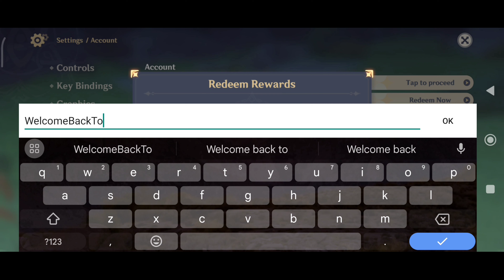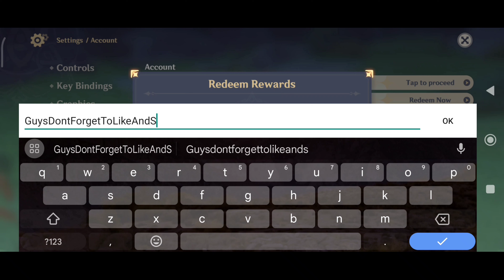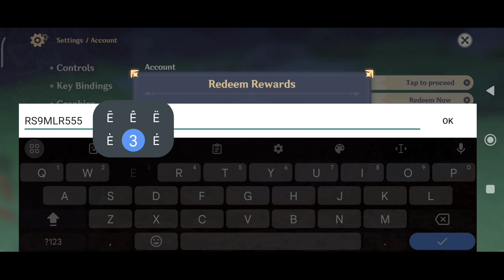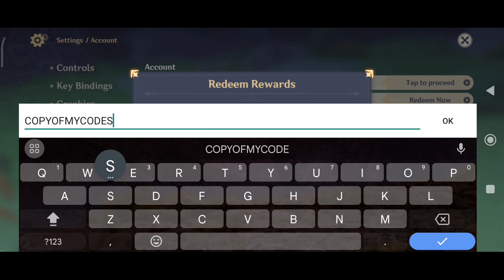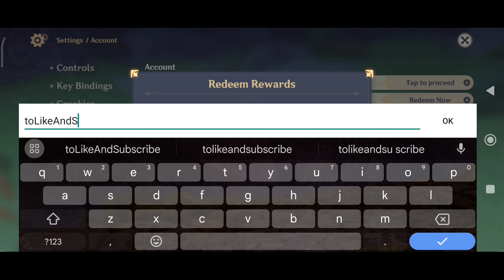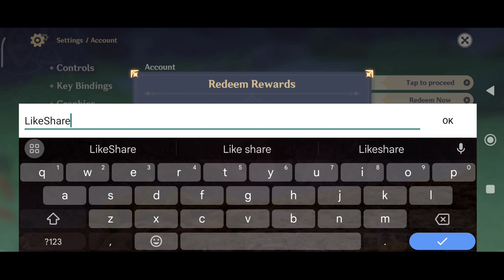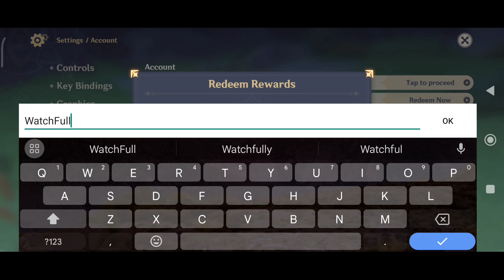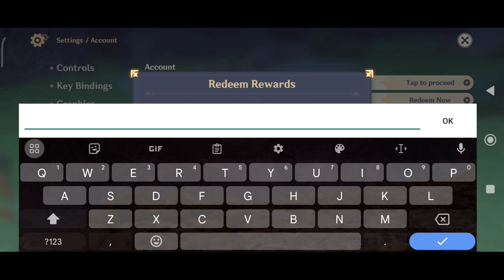🚨MORE CODES🚨GENSHIN IMPACT REDEEM CODES 2023 - GENSHIN IMPACT CODES 2023 - GENSHIN CODES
Hello & welcome guys today I'll show new codes for genshin impact August 2023. So watch this video Completely Thanks.

💫 genshin codes
💫 code genshin impact August 2023

1. Before redeeming a code, log in to your account and make sure you have created a character in the game and have linked your miHoYo account in the User Center. Otherwise, you will be unable to redeem the code.

2. After redeeming a code, you will receive the redeemed item via in-game mail. Check in-game to see that you have received it.

3. Pay attention to the redemption conditions and validity period of the redemption code. A code cannot be redeemed after it expires.